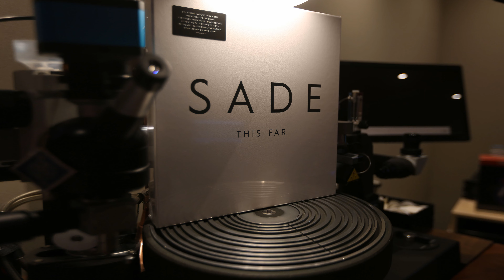SADE - Hang On To Your Love (1984) 4K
AUDIO CONTENT: Sade - Hang On To Your Love (1984) ❤️🎶🌹🎼

VISUAL CONTENT:  Sade (/ʃɑːˈdeɪ/ shah-DAY) are an English band, formed in London in 1982 and named after their lead singer, Sade Adu. Three members, Paul Anthony Cooke, Stuart Mathewman, and Paul Spencer Denman, were originally from Hull in the East Riding of Yorkshire. Its music features elements of soul, quiet storm, smooth jazz and sophisti-pop. All of the band's albums, including compilations and a live album, have charted in the US Top Ten.

HANG ON TO YOUR LOVE ''Lyrics''

In Heaven's name, why are you walking away?
Hang on to your love
In Heaven's name, why do you play these games?

Take time if you're down on luck
It's so easy to walk out on love
Take your time if the going gets tough
It's so precious

So if you want it to get stronger
You'd better not let go
You gotta hold on longer
If you want your love to grow
Gotta stick together
Hand in glove
Hold tight, don't fight

Be brave (Be brave) when the journey is rough
It's not easy when you're in love
Don't be ashamed (Afraid) when the going gets tough
It's not easy don't give up

If you want it to get stronger
Gotta stick together
Hand in glove

Gotta stick together
Hand in glove

When you find a love (To your love)
Don't let it walk away
When you find your love (Hang on to your love)
You've got to make it stay (Hang on)
Don't let it walk away (Hang on)
Got to make him stay (Hang on)

You've got to hang on to your love (To your love)
Why are you walking away? (Why are you walking away?)
Why do you play these games? (Hang on, why do you play these games?)

Da da da dee dee da (Hang on to your love)
Da da da dee dee da